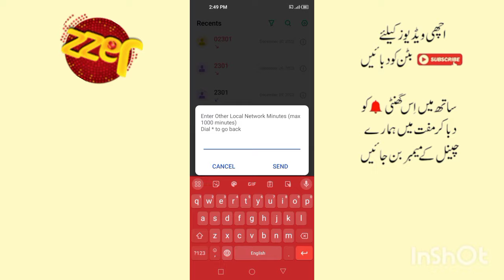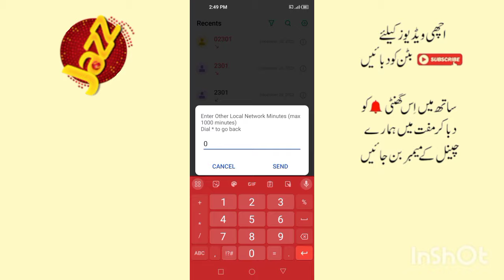jazz 3000 minutes code/jazz Weekly Call package/jazz Free call package/jazz call/Zameer 91 channel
assalam walekum aaj kis video mein aapko 3000 jazz minut diye jaenge hafte ke liye

jazz 3000 minutes offer weekly
jazz 3000 minutes offer monthly
jazz 1000 minutes package 30 days
jazz 1000 minutes package 30 days not working
jazz 1000 minutes package 30 days code
jazz call package free
jazz call package free minutes
jazz call package free code
jazz call package monthly free code
jazz 3000 minutes free weekly
jazz call package one day offer
jazz to jazz call package weekly
jazz to jazz call offers
3000 minutes
jazz monthly call package
jazz 3000 minutes call package
jazz monthly package
jazz minutes package
call package
jazz weekly call package
jazz 3000 minutes package
jazz 3000 call minutes package
jazz call packages
jazz package
jazz free minutes code
jazz package
3000 minutes jazz monthly call package
jazz weekly call package jazz monthly call package code 70 rupees 2023
jazz monthly call package 70 rupees
jazz monthly call package code 70 rupees
jazz call package
jazz weekly package
jazz monthly package call package weekly call package
monthly call package
monthly package
weekly package
jazz minutes package
jazz warid call packages mobilink call packages
Jazz Call Packages
jazz internet packages jazz internet packages 2022
jazz packages mirza technical
jazz call package monthly
jazz free minutes code 2017
jazz free mint packages
how to get free minutes on jazz sim
jazz free minutes packages code
free call code 2017
jazz code PSL live streaming
Jazz free internet code
jazz free call all network
PsL live 3000 Minutes
jazz new 3G packages
jazz free call offers